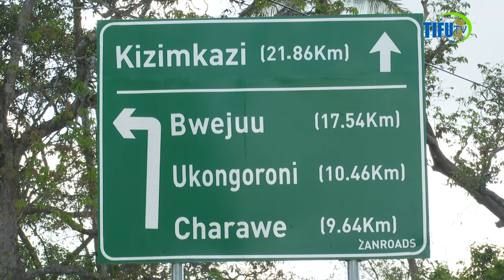RAIS MWINYI KAAMUA 2025 UMEME HATUTAKI TENA UPITE JUU-BARABARA ZINAUTARATIBU ACHENI ENEO LA HIFADHI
RAIS wa Zanzibar na Mwenyekiti wa Baraza la Mapindizi Dk. Hussein Ali Mwinyi ameiagiza Wizara ya Ujenzi, Mawasiliano na Uchukuzi kusimamia hifadhi za barabara na kuwazuia wananchi kutojenga na kufanya biashara maeneo hayo ili kukwepa mzigo mkubwa wa fidia kwa Serikali pale inapotaka kupitisha miundombinu mengine muhimu.
Amefahamisha kuwa hivi sasa kumezuka tabia ya wananchi kuzitumia hifadhi za barabara kwa kujenga na kufanya biasharara bila kujali umuhimu wa hifadhi hizo na wakati mwengine kuziathiri barabara zilizojengwa.
Dk. Mwinyi ametoa agizo hilo alipofungua barabara mpya ya Jozani, Charawe, Ukongoroni hadi Bwejuu, Mkoa wa Kusini Unguja yenye urefu wa kilomita 24.5.
Ameeleza kuwa wananchi wanawajibu mkubwa wa kutunza barabara zinazojengwa katika maeneo yao, kuonesha kuthamini juhudi kubwa zinazochukuliwa na Serikali kuwajengea miundombinu bora ya usafiri na kuwaondoshea usumbufu waliokuwa wakiupata siku za nyuma.
Aidha, amewahakikishia wananchi kwamba Serikali itaendeleza ujenzi wa miundombinu ya barabara nchi nzima na kuwasisistiza kuunga mkono juhudi hizo.
Rais Dk. Mwinyi amewathibitishia wananchi wa Mkoa wa Kusini Unguja kuwamalizia barabara ya Tunguu - Makunduchi kwa kiwango cha njia nne zenye taa kutoka Mwanakwerekwe hadi Makunduchi.
Akizungumzia tatizo la maji kwa mkoa huo, Rais Dk. Mwinyi, amesema tayari Serikali imejenga skim nne kuu za maji safi ambazo zitamaliza tatizo la maji mkoani humo.
Kuhusu tatizo la umeme mdogo katika mkoa huo, amesema Serikali inatambua kwa muda mrefu kuwepo kwa tatizo hilo katika eneo hilo na kwamba imeshanunua “Grid Stabilization” na amefarajika kusikia tatizo hilo limeanza kupungua katika baadhi ya maeneo ya Mkoa huo.
Pia Dk. Mwinyi amemridhia ombi la Wananchi wa Kusini la kujengewa daraja lililoombwa na wananchi wa mkoa huo, litalounganisha Mkoa huko na wa Kaskazini Unguja lengo ni kurahisisha Mawasiliano baina ya mikoa miwili hiyo na huduma nyengine za uchumi na jamii.
Alibainisha kuwa tayari msanifu amekamilisha michoro na kuiwasilisha kwa Serikali kwa hatua za awali na kuwahakikishia wananchi kuwa Serikali inasubiri kujua gharama ili hatimae kulijenga daraja hilo.
Akigusia sekta ya Elimu Rais Dk. Mwinyi amewaahidi wananchi wa Zanzibar kuwa awamu ya pili ya ujenzi wa skuli za ghorofa 26 unakuja na Mkoa wa Kusini Unguja utakuwa miongoni mwao.
Mapema akiwasalimia wananchi wa Kijiji cha Charawe, Rais Dk. Mwinyi amewasisitiza kutumia fursa za kuwepo kwa barabara hiyo kujinufaisha kiuchumi nakuwaeleza kuwa itawarahisishia kusafirisha kwa wakati bidhaa wanazozizalisha pamoja na kupata huduma nyengine kwa haraka.
Akizungmza kwenye hafla hiyo, Makamu wa Pili wa Rais wa Zanzibar, Hemed Suleiman Abdulla amesema kufunguliwa kwa barabara hiyo ni kichocheo cha kufungua fursa za kiuchumi Mkoani humo pia Serikali inakwenda kutekeleza miradi mengine 162 katika sekta za maji, afya, elimu na barabara nchi nzima kuelekea maadhimisho ya miaka 61 ya Mapinduzi ya Zanzibar.
Naye, Waziri wa Ujenzi, Mawasiliano na Uchukuzi Dk. Khalid Muhamed Salum, amesema, Zanzibar imeingia kwenye ramani ya dunia katika ujenzi wa haraka wa miundombinu kutokana na juhudi na kazi kubwa zinazofanywa na Rais Dk. Mwinyi ndani ya kipindi cha miaka minne ya Serikali ya Awamu ya nane.